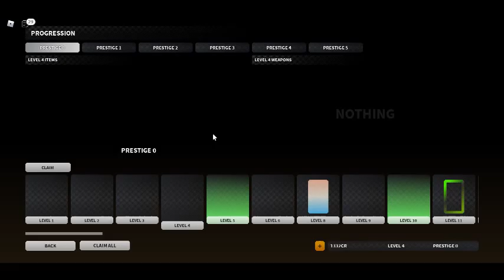Roblox bad business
We are playing bad business today